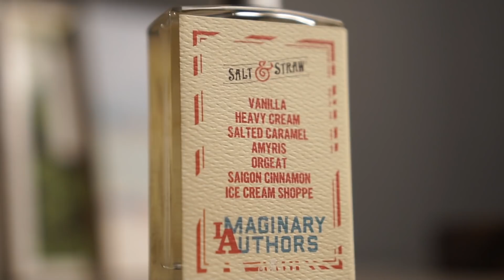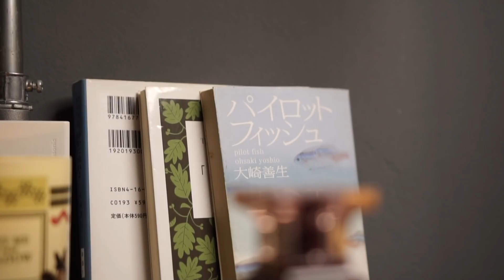“ระวังโดนกิน” 5 อันดับน้ำหอมกลิ่นขนมหวาน ที่น่า(โดน)รับประทานที่สุด! | Top 5 Gourmand Fragrances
นี่คือการรีวิวน้ำหอมที่ "หิวที่สุด!" ระดับตัดต่อคลิปเสร็จ ต้องไปกินโดนัท! เพราะวันนี้ Scent of Byrd จะมาแชร์ 5 น้ำหอม "กลิ่นขนม" ตัว Top ที่หอมหวน ชวนทาน ระดับฉีดแล้วน้ำลายไหล อยากกินแขน กัดคอเลยทีเดียว! ใครชอบกินขนม หรือเป็นแฟนน้ำหอมสไตล์ Gourmand ห้ามพลาดด้วยประการทั้งปวงครับ

**คำเตือน: ควรรับประทานอาหารก่อนดูคลิป เพราะอาจส่งผลให้เกิดอาการหิวได้**

ติดตาม Content อื่นๆ ของ Scent of Byrd ได้ที่: